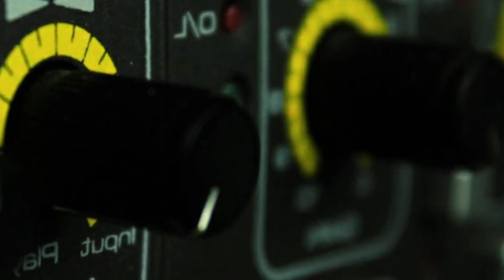Dad Torments Neighbors After They Make Girl Cry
His anger started to boil the second he saw the tears running down his daughter’s face.
He got even angrier when he looked over the fence and saw his neighbors with smug smirks on their faces. His hands balled into tight fists. They ruined everything he had planned and he was ready to make them pay.
Dad, Torments, Neighbors, After, They, Make, Girl, Cry,story,storytime,